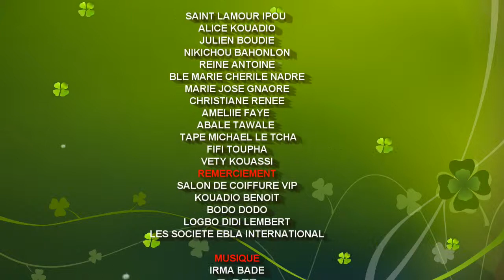le film de on dit quo a paris COMMERAGE 6